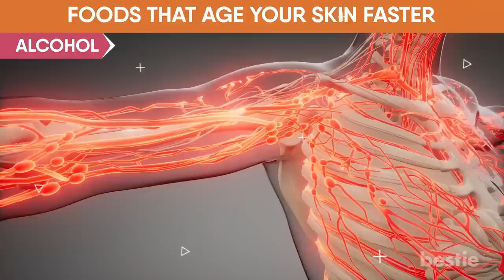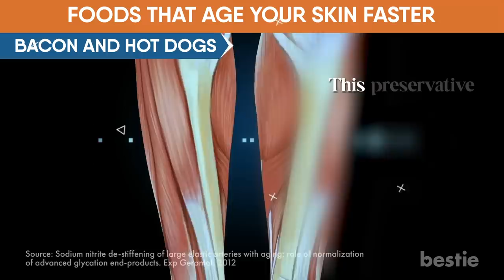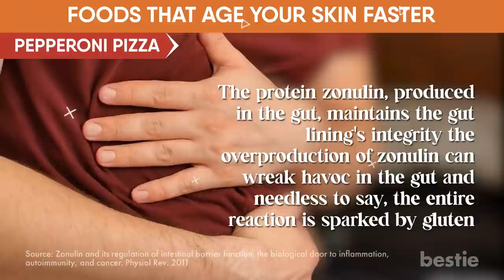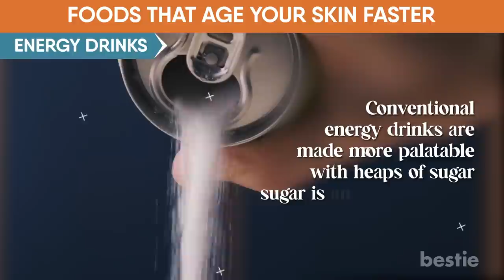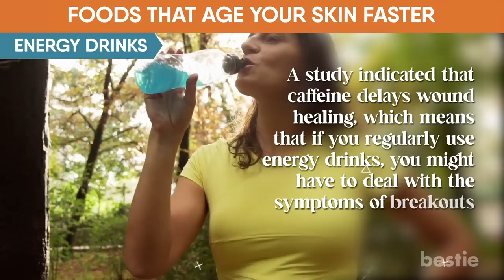AVOID These 8 Foods That Make Your Skin Age FASTER!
When I was younger, I always wanted to look old enough to sneak into bars! I mean, haven't most of us tried doing that? I was in a hurry to age. But today, after a couple of years, when I look into the mirror, I realize I have stopped looking my age. My friends look way younger.

I never step out in the sun without sunscreen or stay up at night, but I still have visible spots and fine lines. After discussing it with a friend who’s in healthcare, I learned that my crappy diet stopped me from looking my best.

In today's video, let's discuss foods that age your skin faster. Can soup be dangerous? Is meat altering your skin game? We're talking about all that and more.

⌛Timestamps:
⏱️ Intro - 0:00
⏱️ Coffee - 0:46
⏱️ Sweeteners - 1:11
⏱️ Alcohol - 1:52
⏱️ Bacon And Hot Dogs - 3:42
⏱️ Pepperoni Pizza - 4:34
⏱️ Frozen Dinners - 5:38
⏱️ Energy Drinks - 6:23
⏱️ Potato Chips - 7:14
⏱️ Dairy - 8:18

✍️ Summary:
Do you rely on a cup of coffee to get your day started?

Coffee tastes divine with sugar and creamers. Depending on how much you add, it may impact your skin. Regularly consuming too much sugar can hasten the aging process of the skin. When you overeat sugar, it can create AGEs or advanced glycation end products, which harm the collagen in your skin. This can make you lose suppleness.

Now, are you thinking of adding sweeteners to your coffee?

At first, switching may seem healthy, but it may have skin-damaging consequences. Artificial sweeteners are nutritionally devoid and damage intestinal health and insulin levels. This can affect critical bodily processes and make you crave more sweets throughout the day.

Another super-dehydrating drink to avoid is alcohol.

Was that a buzzkill? Those wild nights harm your complexion and give you a horrible hangover. You can look at the skin of rock stars from the 70s and the 80s. The alcohol overuse made their skin look so old and wrinkly.

Bacon for breakfast and hot dogs for lunch can sound great until you hear this!

Processed meats are often doused with preservatives. Usually, jerky, bacon, sausages, organ meats, and meat spreads undergo curing. This is when harmful preservatives get added. A common preservative in processed foods, particularly meat, is sodium nitrate.

Avoiding processed meat also means giving up your favorite pepperoni pizza.

I know Friday nights wouldn't be the same without digging into the delicious slice. But in a way, you will avoid acne and itching. Here's how: Gluten is another problem with processed meats. Most grains include a protein called gluten, but you can also find it in unexpected foods like sausage casings, pepperoni on pizza, and even cold cuts from the deli.

We still rely on frozen dinners despite knowing the advantages of freshly cooked food.

It can be out of convenience, but you may end up consuming a ton of synthetic preservatives and additives. Ready-to-eat meals and canned soup bombard your body with salt and sugar in just a single serving. Furthermore, none of the ingredients are skin friendly.

Moving along, chuck the energy drinks.

Although red bull can get you through the day, these energy drinks aren't good for your skin. Energy drinks include a lot of sugar and acid. Most dentists recommend avoiding it as they make your teeth brittle and more vulnerable to stains. A tainted set of teeth will make your smile look older.

Next, we know that trans fats are bad for us, but when hunger strikes, we still reach out for a bag of potato chips.

The tasty flavors like salt and vinegar, ranch, or barbeque make them even more tempting. Trans fats are abundant in fast food and can clog your arteries.